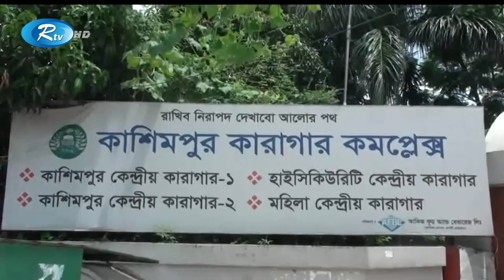গাজীপুরের কাশিমপুর কেন্দ্রীয় কারাগারে বন্দি থাকা ভিয়েতনাম ফেরত ৪৭ জন মুক্তি পেয়েছেন | Rtv News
- Team RTV